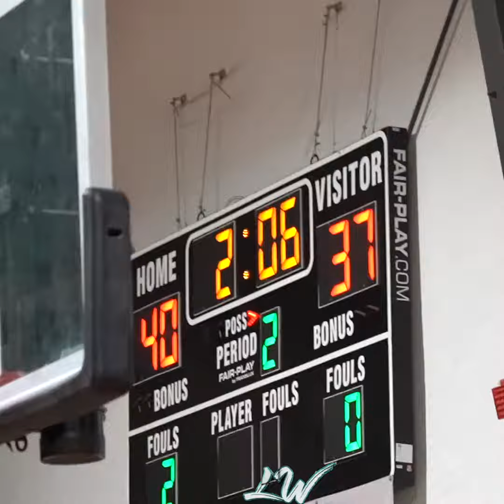Jayden Okorougo Prodigy Basketball C/O 2022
Jayden Okorougo 2020 Summer Session